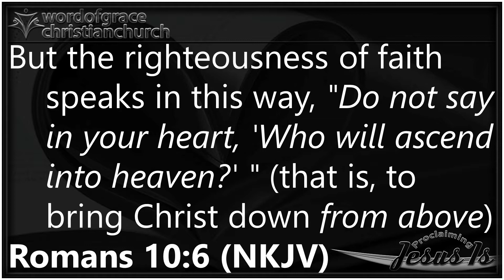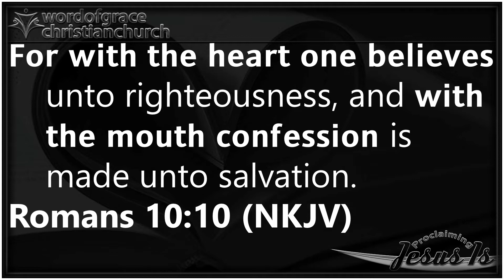5MinutesOfEncouragment -- 05/04/2020 -- Faith and Salvation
But the righteousness of faith speaks in this way, "Do not say in your heart, 'Who will ascend into heaven?' " (that is, to bring Christ down from above)
or, " 'Who will descend into the abyss?' " (that is, to bring Christ up from the dead).
But what does it say? "The word is near you, in your mouth and in your heart" (that is, the word of faith which we preach):
that if you confess with your mouth the Lord Jesus and believe in your heart that God has raised Him from the dead, you will be saved.
𝗙𝗼𝗿 𝘄𝗶𝘁𝗵 𝘁𝗵𝗲 𝗵𝗲𝗮𝗿𝘁 𝗼𝗻𝗲 𝗯𝗲𝗹𝗶𝗲𝘃𝗲𝘀 unto righteousness, and 𝘄𝗶𝘁𝗵 𝘁𝗵𝗲 𝗺𝗼𝘂𝘁𝗵 𝗰𝗼𝗻𝗳𝗲𝘀𝘀𝗶𝗼𝗻 is made unto salvation.
For the Scripture says, "Whoever believes on Him will not be put to shame."
For "whoever calls on the name of the LORD shall be saved."